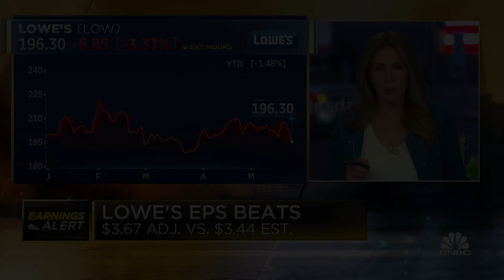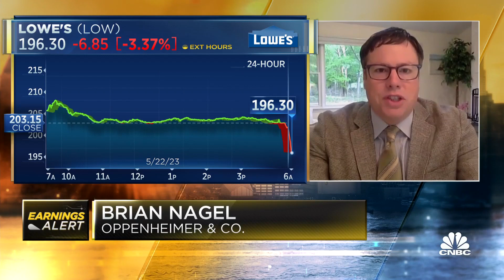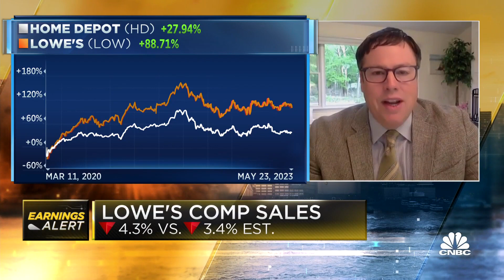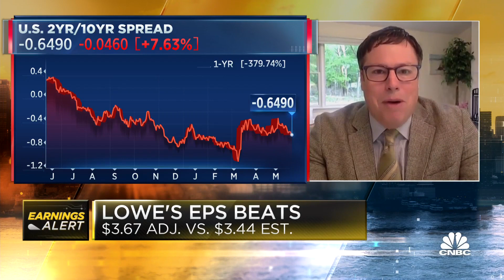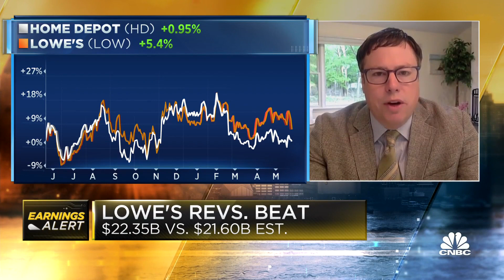Oppenheimer's Brian Nagel on Lowe's Q1 earnings: Very similar to what we heard from Home Depot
Brian Nagel, senior equity analyst at Oppenheimer, joins 'Squawk Box' to break down Lowe's Q1 earnings results, how it compares to earnings from other retailers, and more.